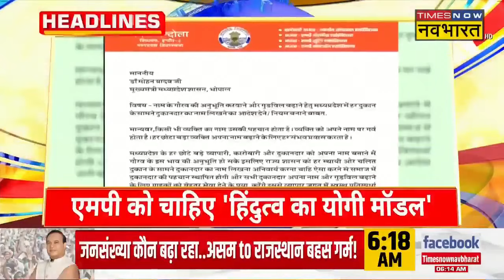सुबह की सबसे बड़ी खबरें | Top Morning Headlines Today | Kanwar Yatra News | Fast News | Congress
Top Morning Headlines Today | Uttar Pradesh में Kanwar Yatra को लेकर देशभर में घमासान छिड़ गया है। वहीं विपक्ष ने Yogi सरकार पर Hindu-Muslim का आरोप लगाया है।